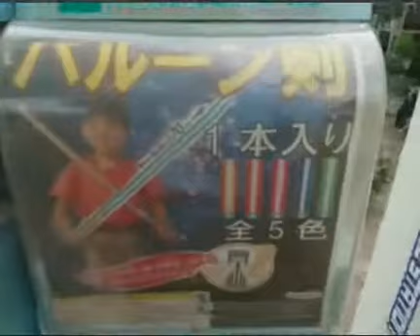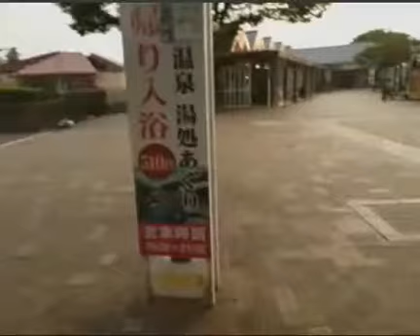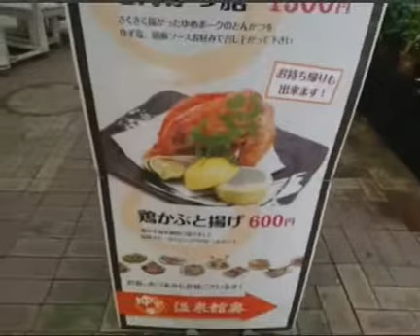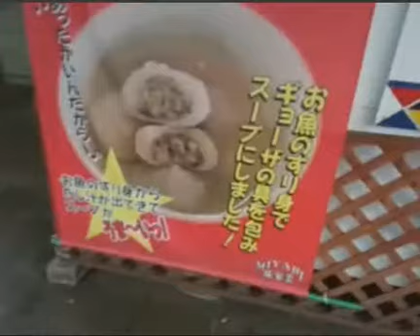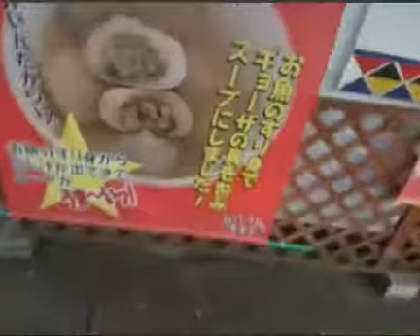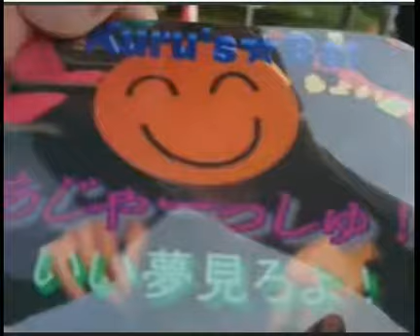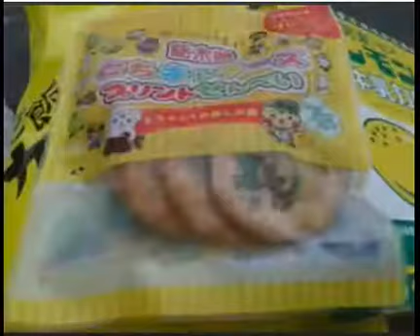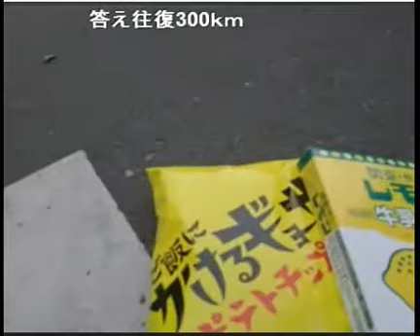20170829 Kuri'sBar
リア凸あじゃーっしゅ